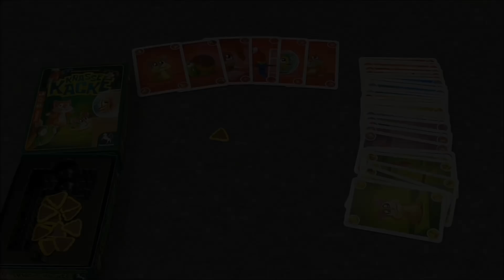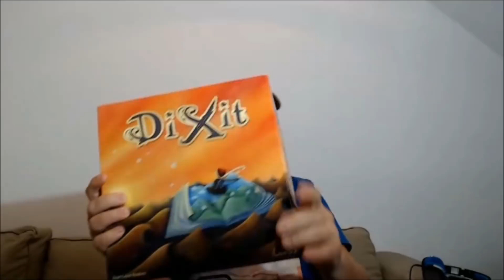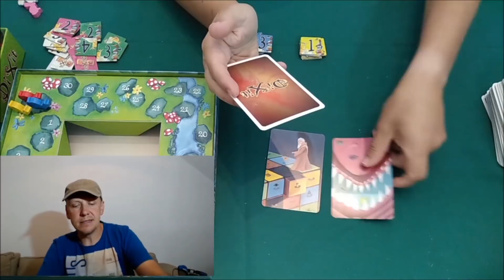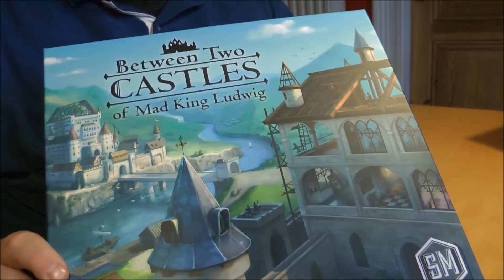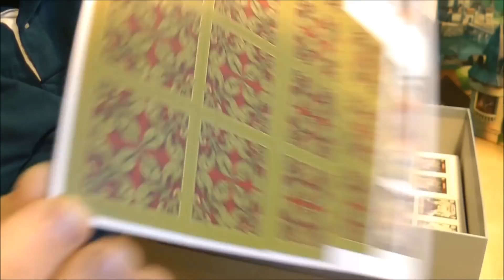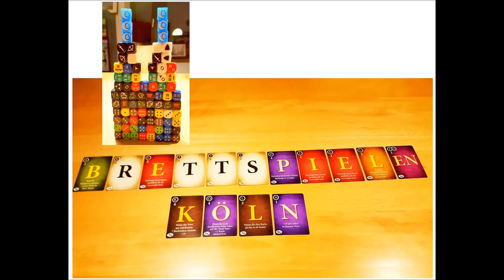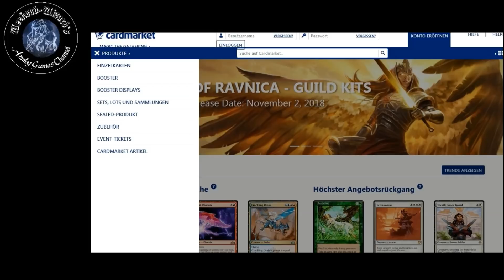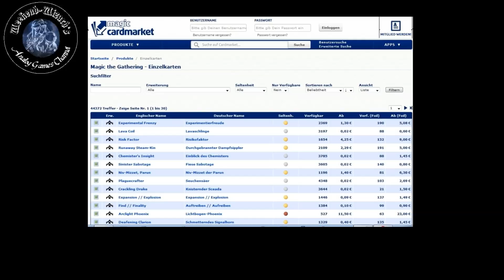Die Meeple Show Nr 53 - ESSEN in der Nachschau ...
Hallo Freunde,

WOW, ESSEN war mal wieder richtig gross - 190.000 Besucher, 1400 Neuheiten, sooo viele tolle Menschen, der Deutsche Spielepreis und und und .

Aber lass uns in der Meeple Show - also der Freitag Abend PRIME TIME Brettspiel Show - alles anschauen!

Diese Co-Hosts sind heute dabei: Frank, Michael, Stefan, Weekend Wizard und ganz neu begrüsse ich die Spieledinos! Willkommen im Team!

Jetzt aber los - Diese Spiele sind unter anderem dabei:

- Crown of Emara (Pegasus Spiele)
- The Awakening (Board & Dice)
- Radetzky (Demoela & Post Scriptum)
- Papua (Devir Games)
- Folklore (Greenbrier Games)
- Walls of York (Cranio Creations)
- Architects of the West Kingdom (Renegade Games)
- Tikal (Super Meeple)
- Scarabya (Blue Orange Games)
- Jungli-La (TMG)
- Jungle Race (Cranio Creations)
- Twin it! (Huch Spiele)
- Gravity Superstar (Sit down!)
- Festo! (Game Brewer)
- Prof. Marbles - (Huch Spiele)
- Trool Park (Ankama)
- Astro Drive (Lautapelit)
- A pleasant Journey of Neko (The Wood Games)
- Skylands (Queen Games)
- Hokkaido (Lautapelit)
- Monster Lands (Second Gate Games)
- The Brigade (Red Genie Games)
- Deadwood 1876 (Facade Games)
- Moor Geister (TMG)
- Crisis at Steamfall (BD Games)
- The Pursuit of Happiness (Artipia Games)
- Franchise (Queen Games)
- Yummy Monsters (Desyllas Games)
- Laserox Inserts
- Force of Will (AMIGO)
- Celestia (BLAM! & Blackrock Games)
- Small Star Empire (Archona Games)
- Railroad Inc. (Horrible Games)
- Krasse Kacke (Pegasus Spiele)
- Dixit (Libellud)
- Kingdom Run (Ankama)
- Debtzilla (Capital Gains Games)
- Airship City (Analog Lunchbox)
- Scuba Sea Saga (Rudy Games)
- Space Base (Alderac Entertainment Group)
- Blue Lagoon (Blue Orange Games)
- Cryptocurrency (Capital Gains Games)
- Tales of Glory (Ankama)
- Bears & Bees (Hobby World)
- Between Two Castles (Stonemaier Games & Bezier Games)
- Magic the Gathering (Wizards of the Coast)

Und diese Segmente sind dabei:

0:19 - Willkommen
3:17 - Mikes Gaming Net - Prof. Marbles
6:18 - aktuelles Thema - ESSEN 2018
10:36 - Die Spieledinos - Krasse Kacke
14:15 - Franks Spieleschrank - Dixit
17:02 - Spezial-Thema: ESSEN 2018
23:08 - Stefan - Brettspielen.Köln - Between Two Castles
25:15 - Weekend Wizard - Magic the Gathering
28:52 - Zuschauer ESSEN 2018
31:05 - Ciao und bis zum nächsten Mal

Viel Spaß
Euer
Nils

▶ Social Media?

►►►►►    Interaktion    ◄◄◄◄◄